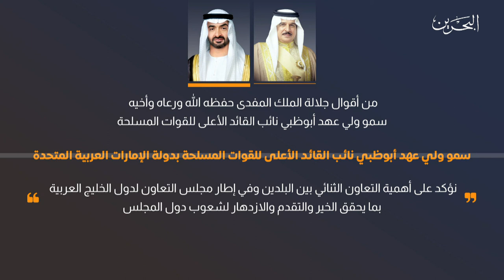البحرين مركز الأخبار : مداخلة هاتفية مع بدر الدوسري عضو مجلس النواب 03-08-2021